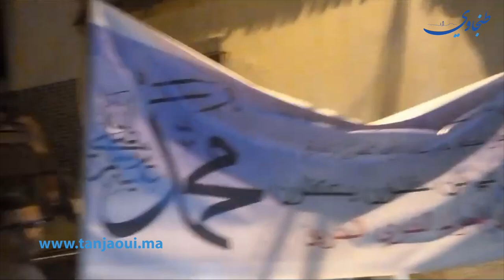زغاريد وشموع... من مختلف أحياء طنجة هكذا كانت احتفالات المولد النبوي